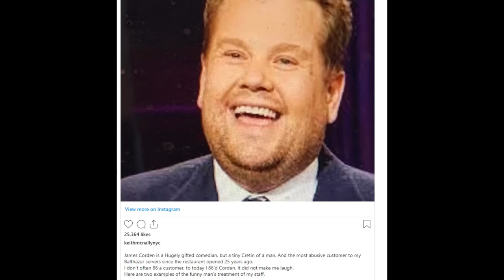penguinz0 Out Of Context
penguinz0 aka charlie aka moistcr1tikal aka moistcr2tikal out of context